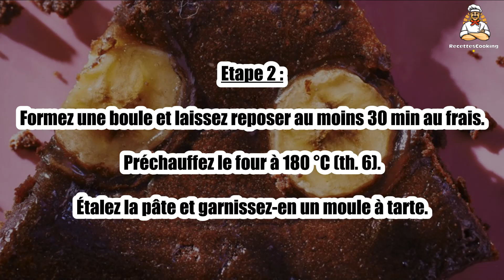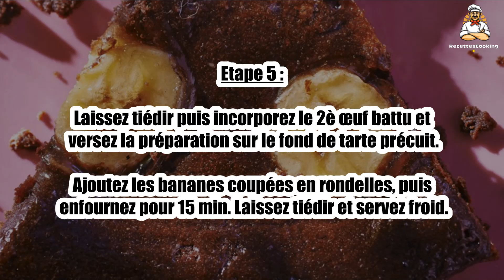Recette : Tarte chocolat-banane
Bonjour à tous, aujourd’hui recettescooking.com vous présente la recette suivante : Tarte chocolat-banane

TEMPS TOTAL : 55 min
Préparation : 20 min
Cuisson : 35 min

Ingrédients :

200 g Farine
90 g Beurre
2 Oeufs
40 g Sucre
200 g Chocolat noir
200 g Crème liquide
1 Oeuf
2 Bananes

Etape 1 : Préparez la pâte : versez la farine dans un saladier et mélangez avec le sucre.

Incorporez le beurre coupé en dés et 1 œuf battu et pétrissez jusqu’à obtenir une pâte homogène.

Etape 2 : Formez une boule et laissez reposer au moins 30 min au frais.

Préchauffez le four à 180 °C (th. 6). Étalez la pâte et garnissez-en un moule à tarte.

Etape 3 : Piquez le fond à la fourchette. Recouvrez de papier cuisson et de légumes secs puis enfournez 20 min.

Baissez la température du four à 150°C (th.5).

Etape 4 : Hachez le chocolat et versez-le dans un saladier. Faites chauffer la crème dans une casserole.

Lorsqu’elle frémit, versez-la sur le chocolat, laissez reposer quelques secondes et mélangez bien.

Etape 5 : Laissez tiédir puis incorporez le 2è œuf battu et versez la préparation sur le fond de tarte précuit.

Ajoutez les bananes coupées en rondelles, puis enfournez pour 15 min. Laissez tiédir et servez froid.

Etape 6 : Astuce : pour gagner du temps, utilisez une pâte toute prête (brisée ou sablée).